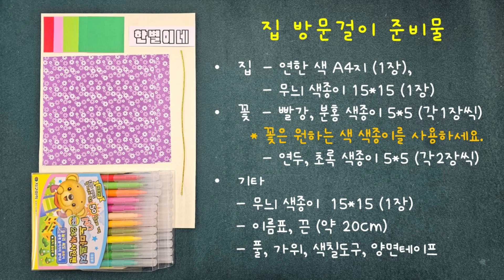집 방문걸이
튤립을 품은 집 모양 방문걸이입니다.
* 방문걸이 이름표 파일 다운로드